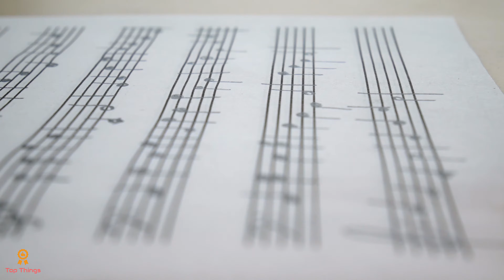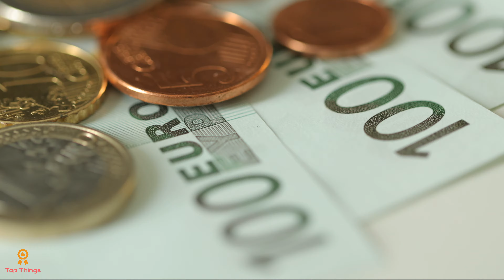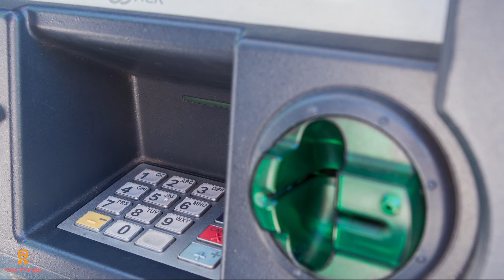Salzburg, Austria | Vacation Travel Guide | Best Place to Visit | 4K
Salzburg is one of the most beautiful, and best place to visit in Austria.

Salzburg - Most Beautiful Places in the World

This vacation travel guide video will help you with all the travel tips, and suggestions like what is the best time to visit Salzburg, best things to do in Salzburg, best places to visit in Salzburg, and how to reach Salzburg. This guide will be a minute book for you to pack your bags for a beautiful vacation.

The following chapters can help you better :)

0:00 Channel Intro
0:14 Introduction
1:08 City of Salzburg is Popular for?
1:34 Best Attractions / Best things to do in Salzburg / Best Places to visit in Salzburg
1:44 Hohensalzburg Fortress
2:26 Salzburg Old Town
3:02 Salzburg Cathedral
3:34 Mirabell Palace and Gardens
4:07 Mozarts Birthplace and Residence
4:54 River Salzach
5:36 Official Language of Salzburg
5:55 Currency Used in Salzburg
6:23 Accommodation in Salzburg
6:37 How to reach Salzburg?
7:02 Best time to Visit Salzburg